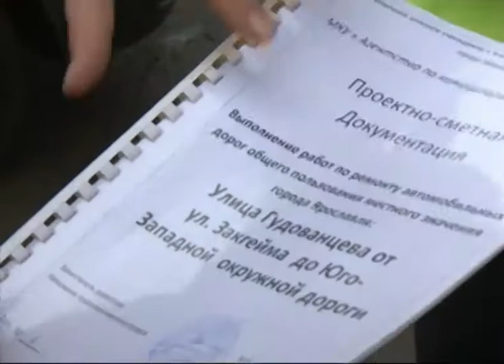06 09 2017 г Ярославль, проверка дорог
Городской общественный совет проверил ремонт дорог в Красноперекопском районе. Поводом стали многочисленные обращения ярославцев. Водителей не устраивает работа московской компании-подрядчика. А мнения проверяющих разделились.